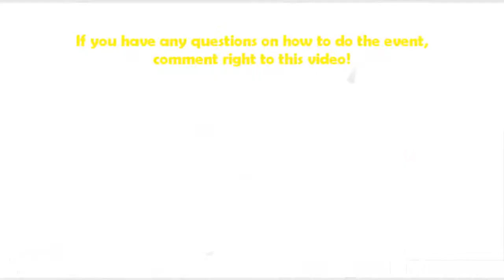RuneScape Easter Event 2009 [HD]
Time to Complete:
30 minutes

Rewards:
Carrot that you can wield and even WHACK people with!
A New Emote!